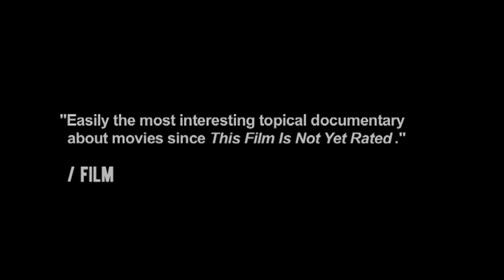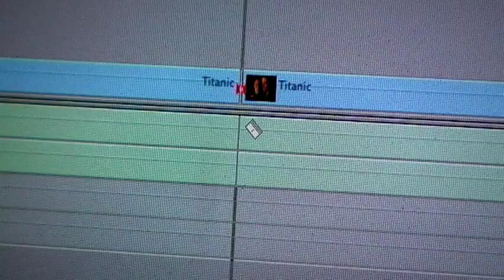Cleanflix Teaser Trailer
Teaser trailer for the documentary film, CLEANFLIX, directed by Andrew James and Joshua Ligairi. For more information become a fan on Facebook or visit the official